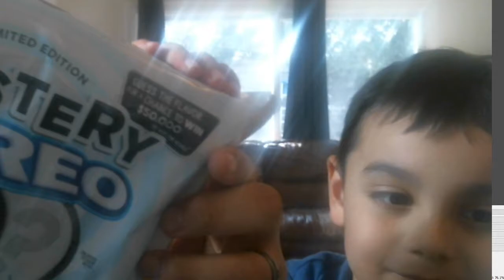Solving Some Cookie Mysteries!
It's that time of year where, mysteries come at you left and right. Is this a new Scooby Doo mystery. No.
It's an Oreo mystery and we are going to solve it. The Geeky kid and I will need all 5 senses on this one!